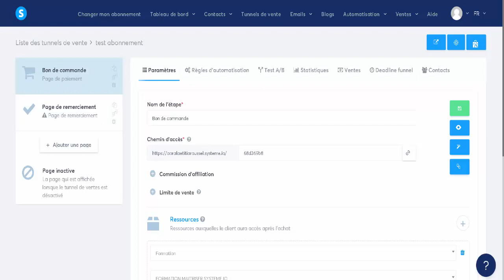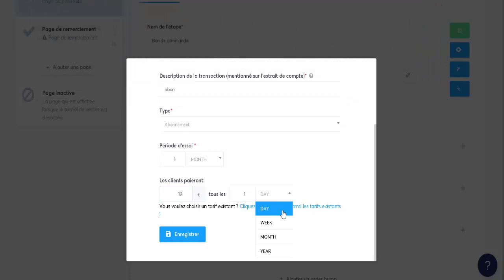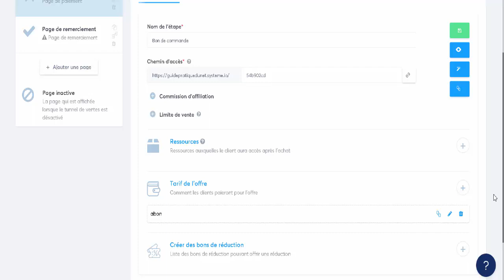SYSTEME IO - FORMATION - Comment créer une offre abonnement à vos clients avec période d'essai ?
👨🏾‍💻 🔝-🔸 AUTOMATISER TON BUSINESS EN LIGNE GRATUITEMENT 🔸-🔝 👨🏾‍💻

💥 🔝-🔸LIVRES OFFERTS🔸-🔝 💥

💥 La seule plateforme de streaming pour les entrepreneurs débutants et confirmés, le NETFLIX DES ENTREPRENEURS :